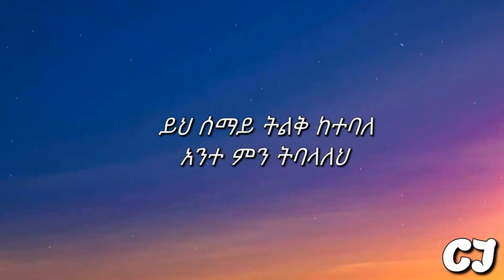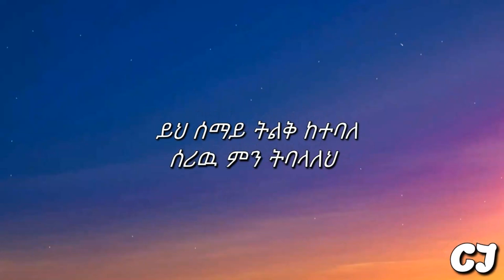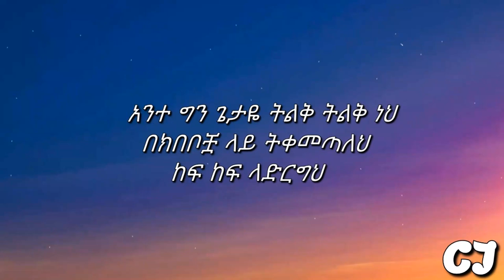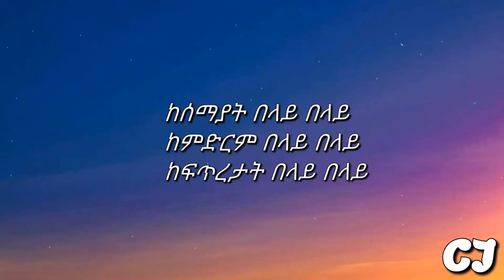( ከሰማያት በላይ ) Kesemayat Belay - John Girma - Pastor Yohannes Girma